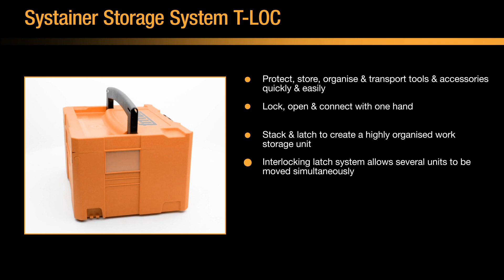Triton Systainer Storage System TLOC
Tough, versatile toolbox with T-LOC catch that allows the box to be locked, opened and connected using just one hand. Contents can be accessed quickly and easily when multiple boxes are stacked together. Includes carry handle and labels.